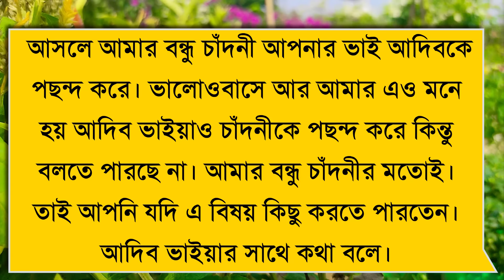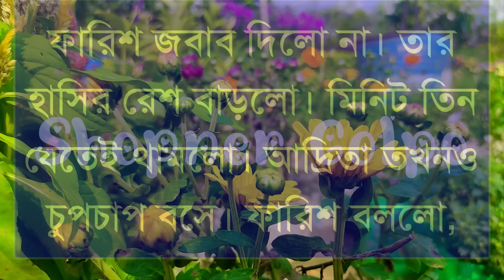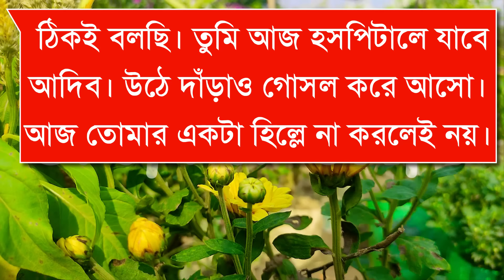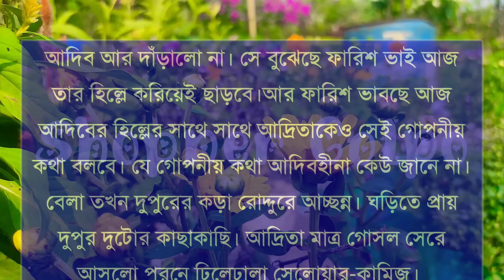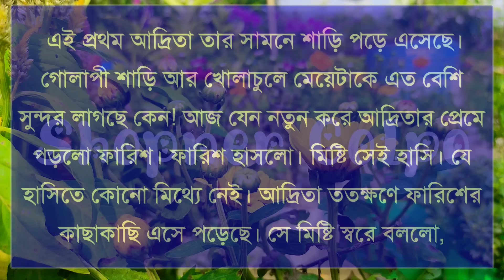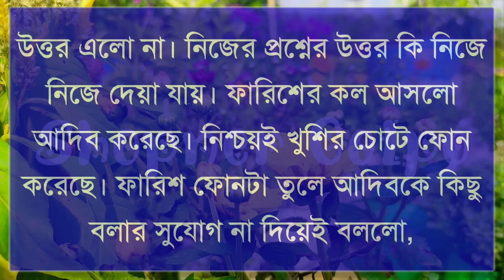রাগী মাফিয়া যখন দুষ্ট ডাক্তারের বর|Part-13|Romantic Love Story|Ft:Shonalika&Ashik|Shopner Golpo